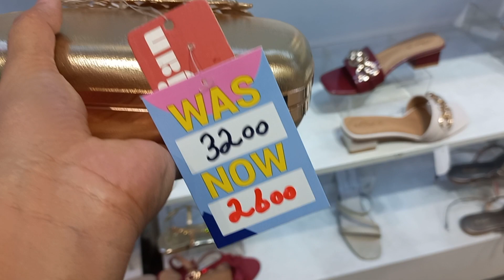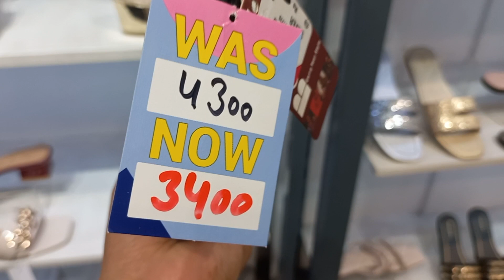borjan shoes sale flat 50%